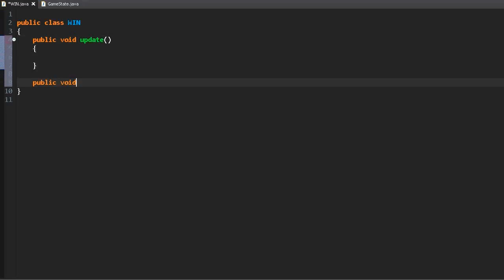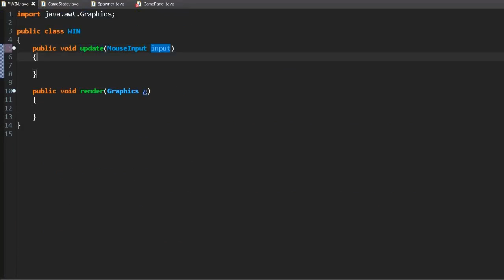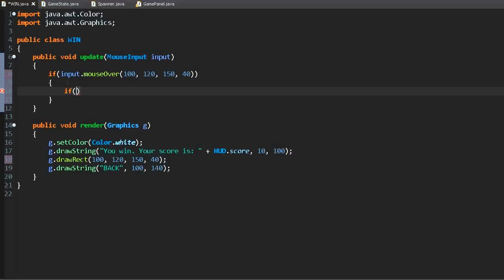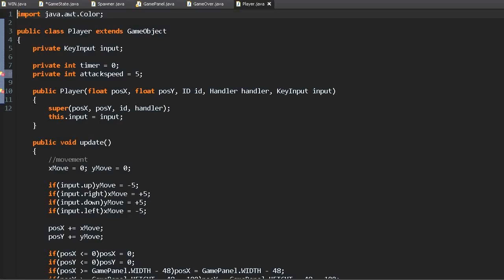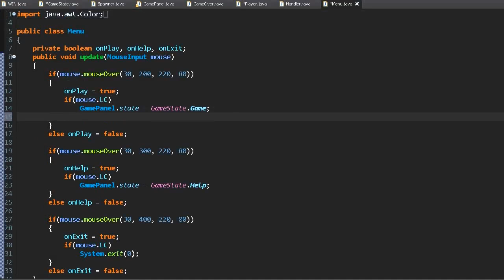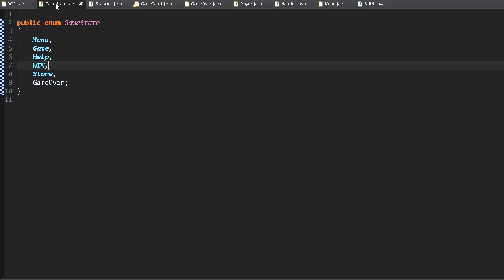Java game programming | BubbleShooter | WIN & Game Over | Επ20